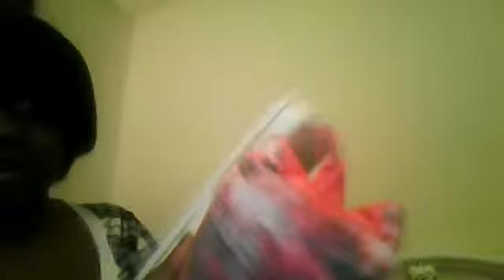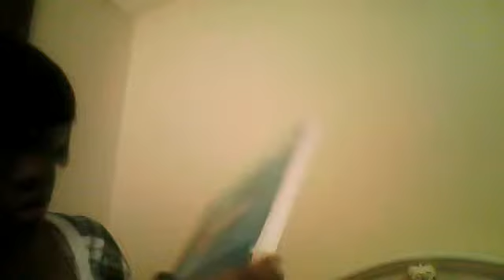whats in my school bag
PinkuKawaiiKoNeko's webcam video December 24, 2011 12:39 PM